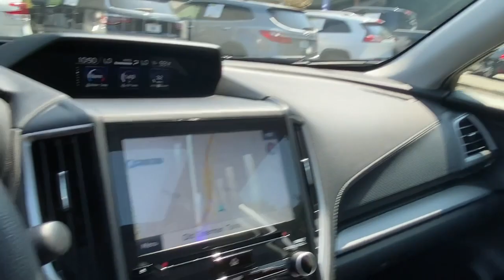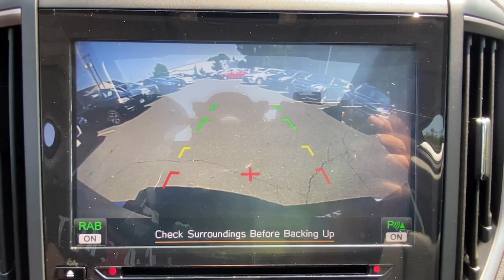2021 Subaru Forester Danbury, Brookfield, Ridgefield, New Milford, New Fairfield, CT P3473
Ice Silver Metallic Used 2021 Subaru Forester available in Danbury, Connecticut at Colonial Subaru. Servicing the Brookfield, Ridgefield, New Milford, New Fairfield, CT area.

Colonial Subaru
89 Newtown Rd

CARFAX One-Owner. Clean CARFAX. Certified. Ice Silver Metallic 2021 Subaru Forester Limited AWD Lineartronic CVT 2.5L 4-Cylinder DOHC 16V VVT ALL WEATHER PACKAGE!, SYMMETRICAL ALL-WHEEL DRIVE, EXTENDED WARRANTY BACKED BY SUBARU!, SUBARU CERTIFIED PRE OWNED!, PREMIUM PKG, Navigation System./br/brRecent Arrival! 26/33 City/Highway MPG/br/brSubaru Certified Pre-Owned Details:/br/br  * Transferable Warranty/br  * 152 Point Inspection/br  * Powertrain Limited Warranty: 84 Month/100,000 Mile (whichever comes first) from original in-service date/br  * SiriusXM 3-Month trial subscription, $500 Owner Loyalty coupon & 1 year trial subscription to STARLINK/br  * Vehicle History/br  * Roadside Assistance/br  * Warranty Deductible: $0/br/br/brOur customers tell us our Pre-Owned Vehicles are nicest, cleanest, best deals around! Stop in and see for yourself! Experience the Colonial Difference! You will be glad you did! Price excludes taxes, fees, and dealer conveyance fee of $599. See dealer for details.